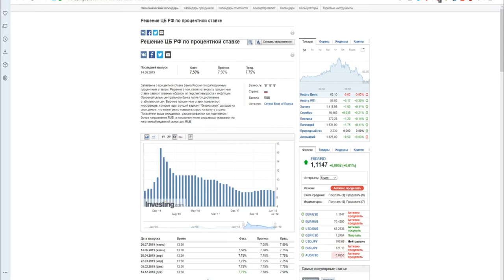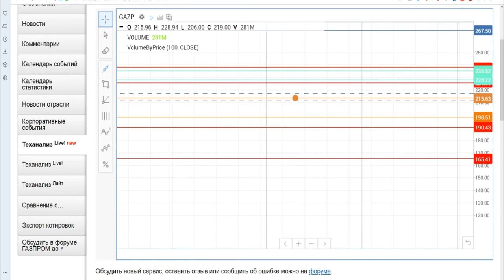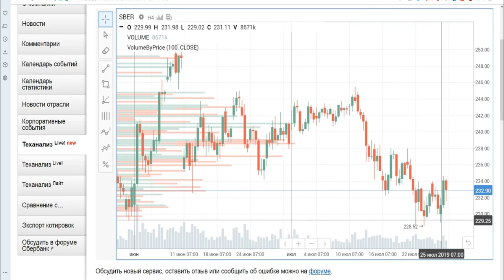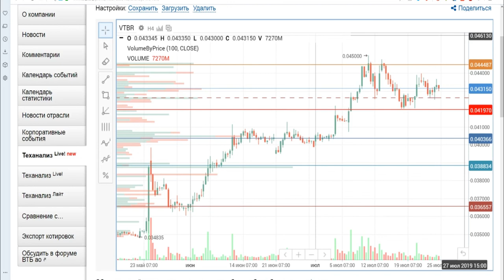ВЕЧЕРНИЙ ОБЗОР РЫНКОВ 25 07 19 /Трейдинг Прогноз Аналитика